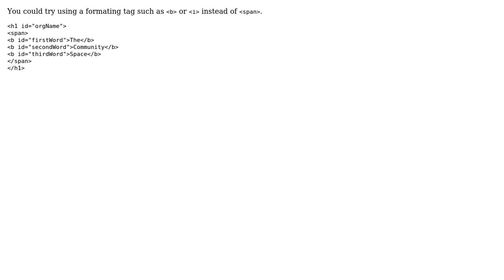HTML and CSS word styling and screen reader usability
With thanks & praise to God, and with thanks to the many people who have made this project possible! | Content (except music & images) licensed under CC BY-SA | Music | Images & others | With thanks to user Susan_8940 user Nick Holzthum and the Stack Exchange Network Trademarks are property of their respective owners. You are responsible for your own actions.